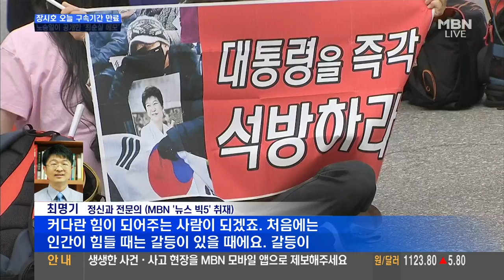박근혜 전 대통령 측 "고령의 연약한 여자, 주 4회 재판 부담" / 朴 지지자들 법정 소란에 재판부는 곤란?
이상철 변호사 "박근혜 전 대통령, 국민 과반수 지지.. 우리 모두의 영원한 전직 대통령... 최소한의 품위 유지 권리 있어"
법정 관계자 "재판 진행될 수록 朴 지지자들이 상당수 방청석 차지"